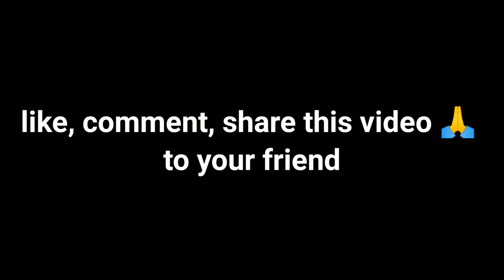Papa Ke friend ki bezzati 🤦🏼‍♂️||Ryangautam vines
Headphones recommended 😉

a comedy of manners,
a comedy club,
a comedy of errors,
a comedy song,
a comedy tamil,
a comedy of manners class 6,
comedy bhojpuri,
comedy bollywood movies,
comedy bhoot,
comedy bollywood,
comedy bhejiye,
comedy bhojpuri movie,
comedy badhiya badhiya,
comedy bangla,
b comedy video,
b comedy movies,
b comedy online,
b comedy programa,
eddie b comedy,funny videos,
funny tik tok video,
funny status,
funny movies,
funny memes,
funny song,
funny jokes,
funny baby videos,
funny angulia,
funny animal videos,
funny animals,
funny ads,
funny awesome baby,
funny angulia comedy,
funny auditions,
funny audition indian idol,
a funny video,
a funny pubg love story,
a funny pubg love story part 2,
a funny story in english,
funny baby,
funny background music,
funny boy,
funny birthday song,
funny bollywood movies,
funny bhoot,
funny boy whatsapp status,
b funny bong bachao sadhu baba,
b funny bong free fire,
b funny cartoon,
b funny bangla,
b funny bong tumpa sona,
funny comedy,
funny cartoon,
funny cat videos,
funny cat,
funny cricket,